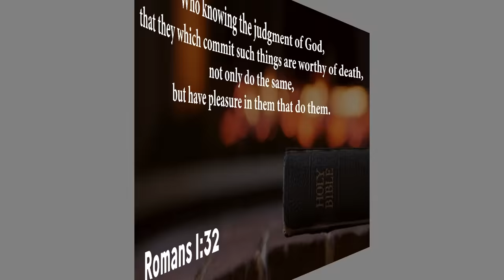Be Careful Who You Applaud | Bishop Wooden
Occasionally, applause and honor are given to subjects which may not necessarily deserve such a response. Have you ever given a close look to those you applaud? Bishop Wooden takes a dive into this topic.

UpperRoomGospel.org